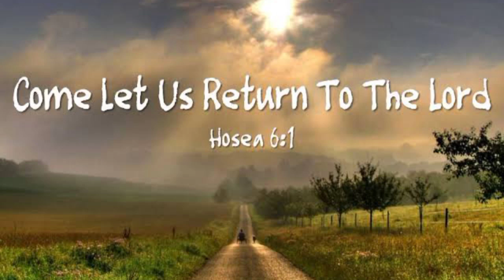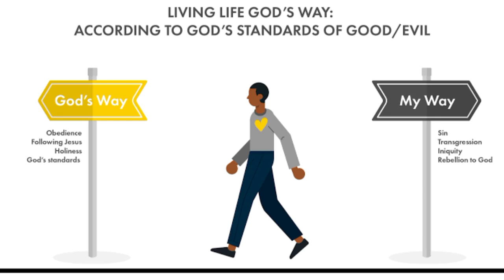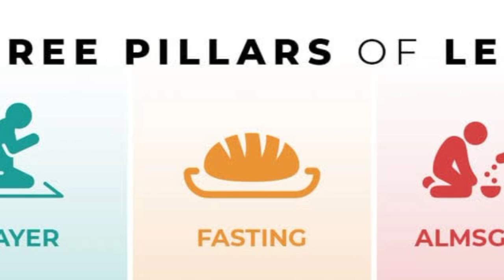Spiritual Reading - Friday 32 - Bishop Roy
From: Bishop Arulselvam Rayappan (Roy), Bishop's House, 2 Court Road, Maravanery, Salem- 636 007, Tamil Nadu, India.